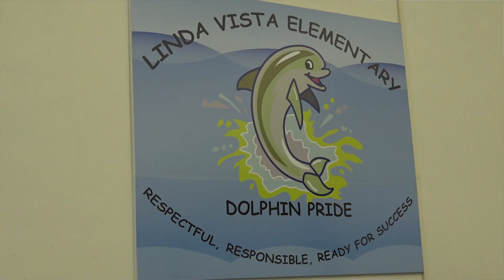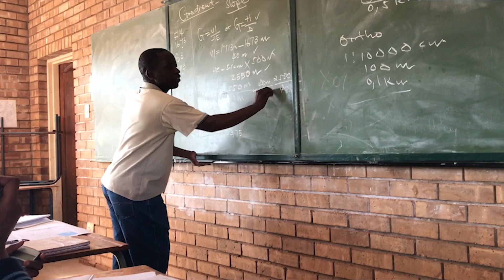Sharing the Christmas spirit all year long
CONNECT WITH USD